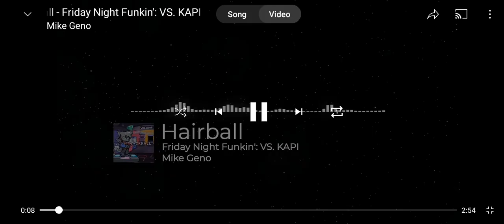hairball OST COVER